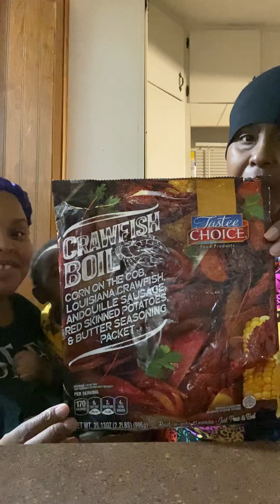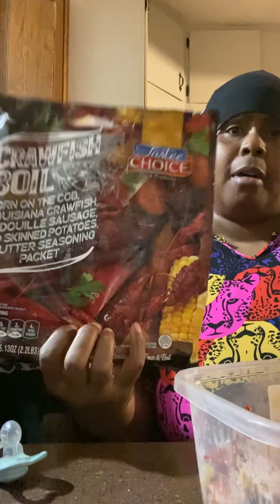Prime Hydration Drinks And Crawfish Boil